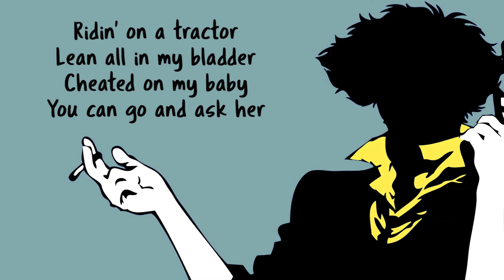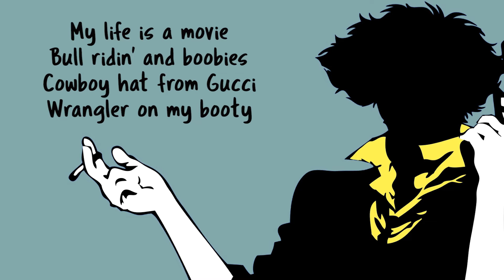OLD TOWN ROAD(remix)-LIL NAS X ft.BILLY RAY CYRUS (nightcore version + lyrics)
Track-Old town road by Lil Nas X ft.Billy Ray Cyrus

Just the nightcore version by me.

Comment the song titles you want.